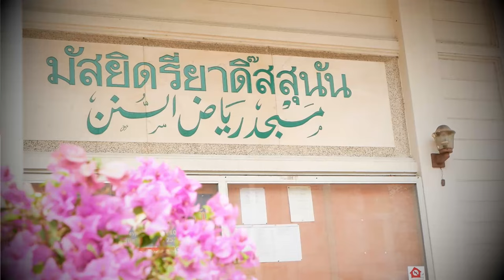AH 4153 ตัฟซีรกุรอาน “ซูเราะฮฺ อัล-มุอฺมินูน” ครั้งที่ 16 โดย อาจารย์ยูซุฟ พงกาวี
13.01.67 @ มัสยิดรี่ยาดิ๊สสุนัน นนทบุรี

Tel & Line iD :
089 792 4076 (ดาวุด)
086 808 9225 (อับดุลการีม)
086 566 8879 (อนัส)
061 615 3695 (มุสตอฟา)
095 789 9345 (อามีน)
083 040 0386 (ฟูอาด)